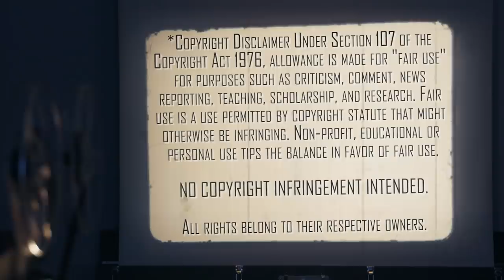FIRST TIME WATCH | Friday the 13th: Part VII - The New Blood (1988) | Movie Reaction | Jason Is Ugly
The Mrs. fights Zombie Jason with her telekinesis powers in Friday the 13th: Part VII - The New Blood (1988). Here's her reaction to her first time watching.

Our Mailing Address:
100 24th St West Ste 1 #3072
Billings, MT 59102